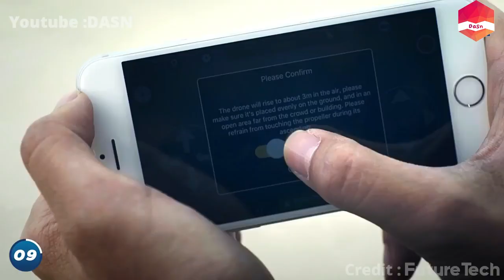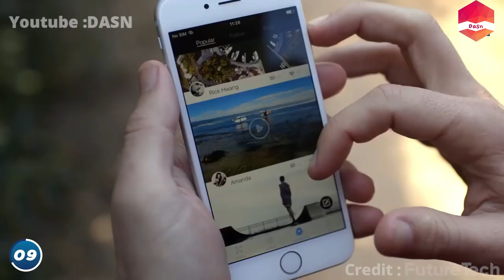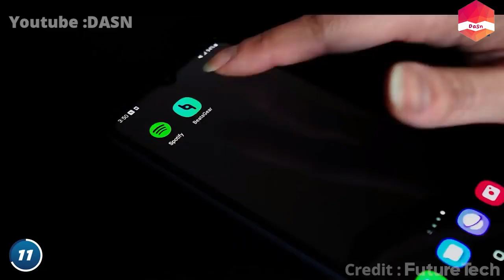Best Microphones for Creating Engaging YouTube Shorts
Upgrade Your Audio Game: Top Microphones for YouTube Shorts Creators

LARK M1
ZippGuard
Boring Lamp
Position Locking Drone

If you own any of our video content and don't want it to appear on our channel, please notify us via private message or email. The content will be REMOVED within 24 hours.